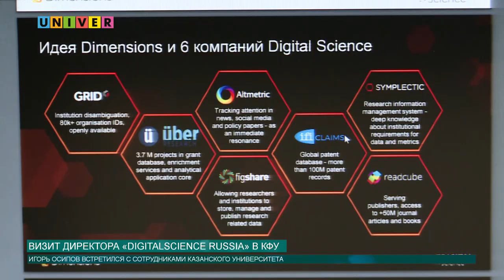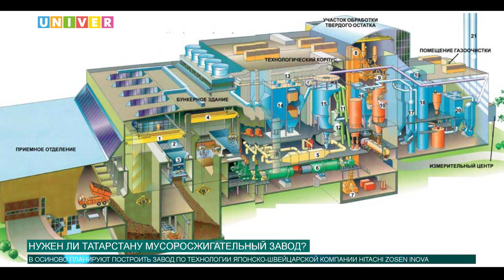Новости КФУ от 30.03.2018